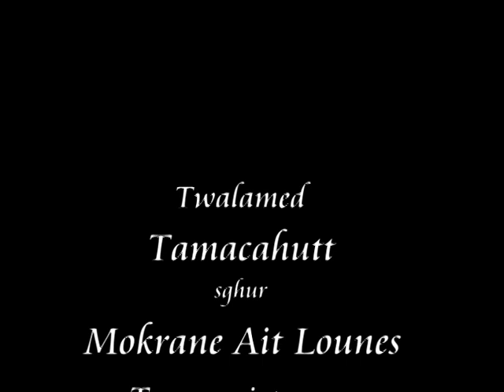Mokrane Ait Lounes